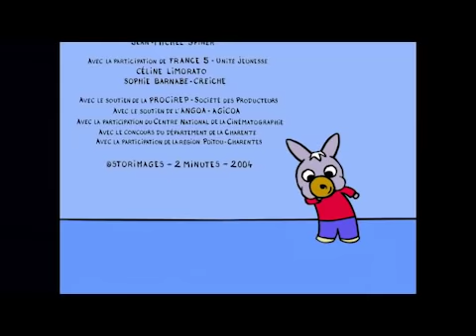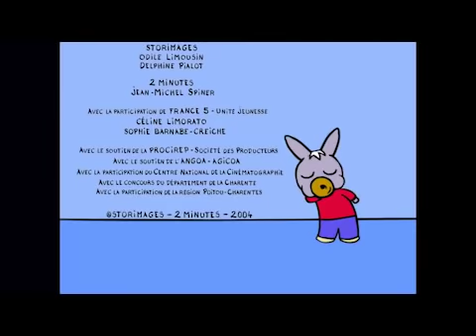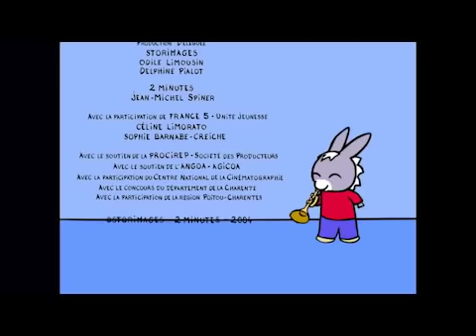45 Minutes de Trotro - 📖. Apprends avec Trotro ! 📖